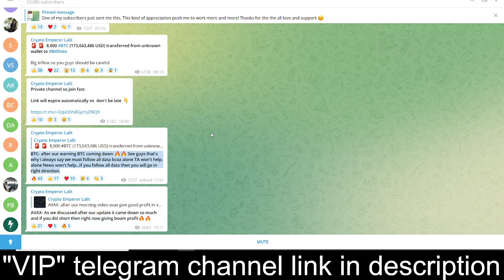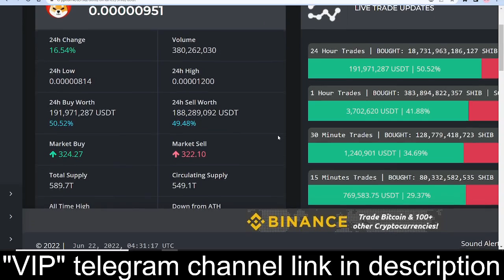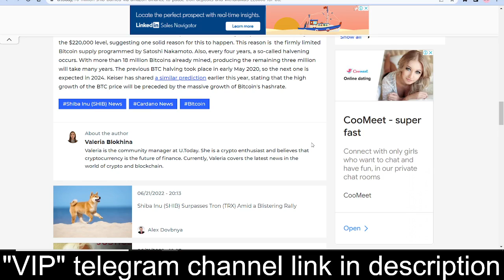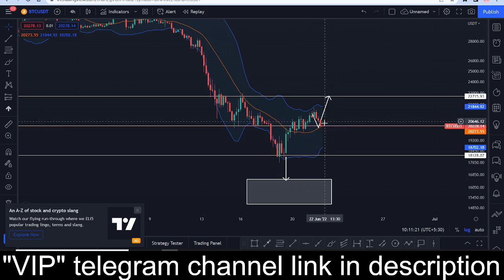SHIBA INU COIN BIG URGENT UPDATE.BITCOIN NEXT MOVE?SHIBA INU COIN PRICE PREDICTION.CRYPTO NEWS TODAY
🚀TAGS👋🏻
1- Best cryptocurrencies to invest in 2022
3- Crypto investment guide for 2022
4- best metaverse coin for 2022
5- best coin to invest on wazirx
6- best coin to invest on binance
7- 100x metaverse coins to invest in